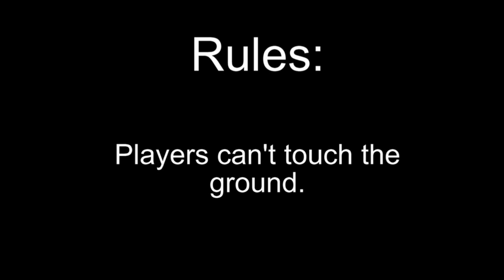Skate race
My first high def video